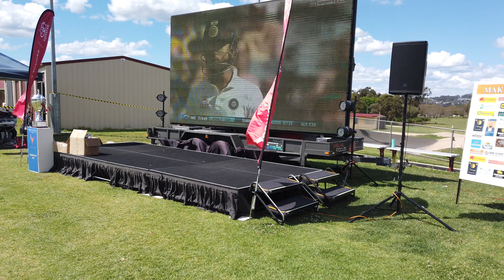Australia's Best Cricket Tournament| Toruk Makto Season 2 | Toowoomba|Queensland| Australian Diaries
For more information on Toruk Makto cricket tournament Season 2 visit Facebook page

 Malayalees from Toowoomba near Brisbane organised a cricket tournament where different teams from Queensland participated . 16 teams participated in Toruk Makto cup season2 and there were 31 matches.

Next upcoming season , Toruk Makto cup season3 auctions will be conducted on December 4th 2021.

If you would like to participate , please contact

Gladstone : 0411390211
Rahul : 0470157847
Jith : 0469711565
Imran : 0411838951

Toruk Makto Season3 details :

Mens Team : $250
Womens Team : $150

which will be held at Earnest Peak Park, Drayton on December 17th.

If you would like to contact Toruk Makto cricket Team representatives for advertisement, please contact
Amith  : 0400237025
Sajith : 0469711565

For courier enquiries please book , Couriers Please

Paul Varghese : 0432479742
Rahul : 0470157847